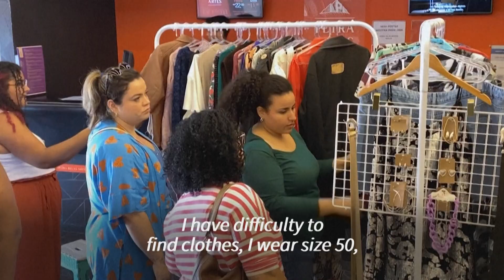Plus-size movement reshapes fashion in Brazil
A growing movement of entrepreneurs, activists and models in Brazil is seeking to provide plus-size fashion in a country where more than half of all adults are overweight.